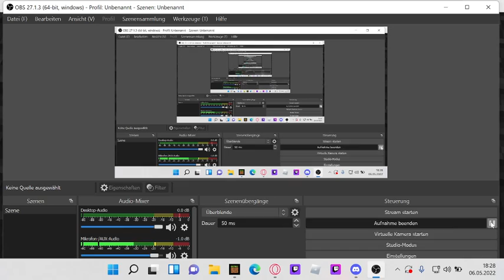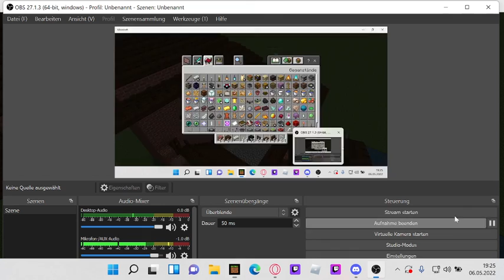Bau Battle Folge 2